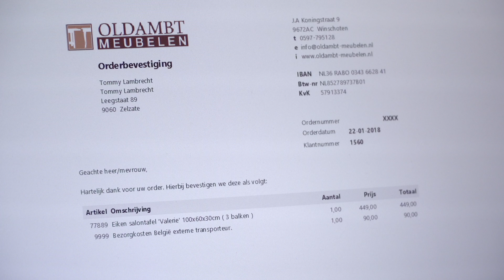Ondernemersprijs Oostgroningen 2018 Oldambt Meubelen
Finalisten video, vertoont tijdens de feestelijke uitreiking van de Ondernemersprijs Oost-Groningen op 14 februari 2018.